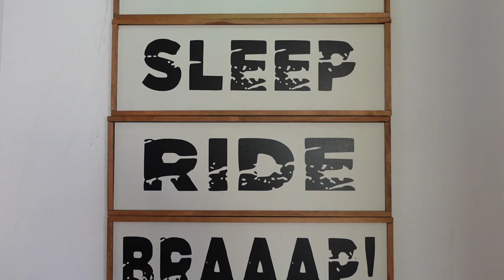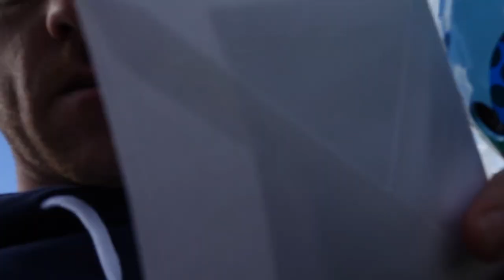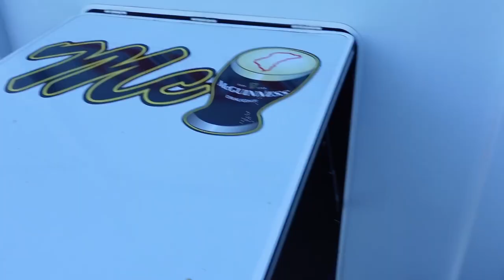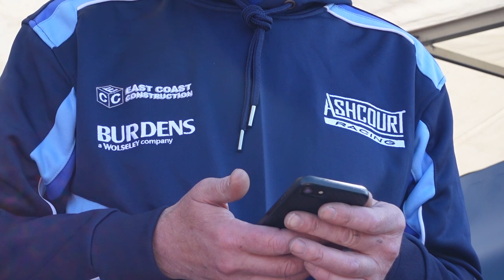RETURN of the IOMTT ROAD RACING | EP 1 | First practice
Behind the scenes of the start of the isle of man tt road race, practice week, what the riders get up to behind the scenes, and how the first lap went!